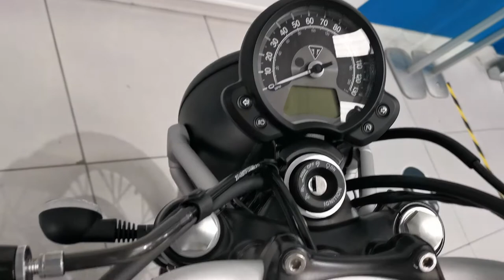136211-Triumph Street Scrambler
Flyby